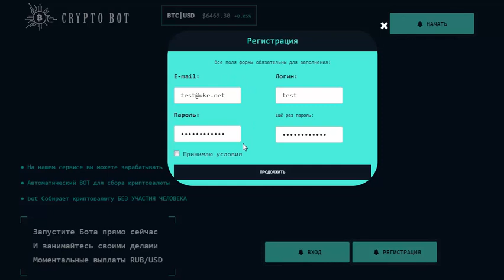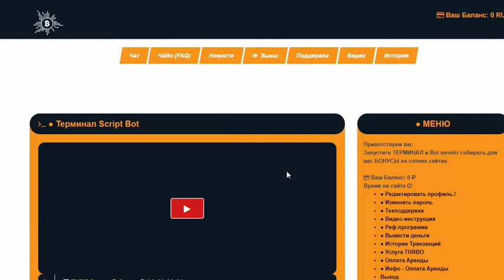НОВЫЙ ЗАРАБОТОК В ИНТЕРНЕТЕ 2021 БЕЗ ВЛОЖЕНИЙ!!! КАК ЗАРАБОТАТЬ В ИНТЕРНЕТЕ ДЕНЬГИ#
Crypto Bot 2021 На нашем сервисе вы можете зарабатывать деньги без вложений от 1000 рублей в день. Просто включите терминал в личном кабинете и занимайтесь своими делами.